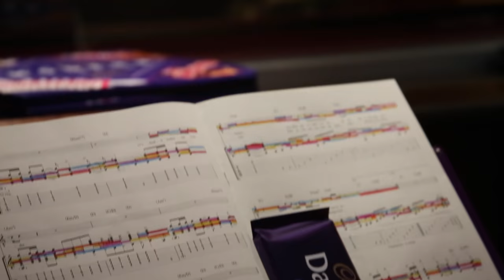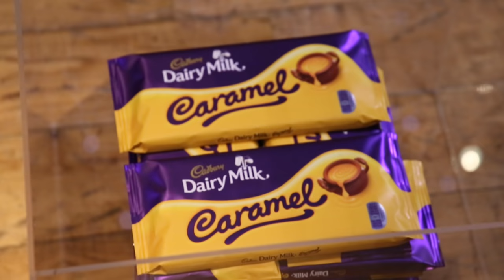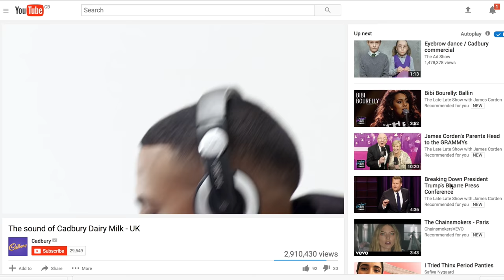Cadbury extends Flavours campaign with Martin Humes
Cadbury hosted a music masterclass at Dean Street Studios with DJ Marvin Humes for selected consumers , chosen via a Spotify site.